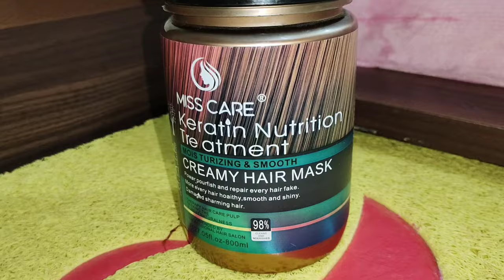Smoothening के बाद hairfall 90% तक कम करें/How l Stop My Hairfall After Smoothening/Hair Care Tips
Smoothening Hair Care Tips
Hairfall को कैसे रोके
How l Stop My Hairfall After Smoothening
Very effective results
Thanks
Dear
For
My
Have a great day
Take care
Bye